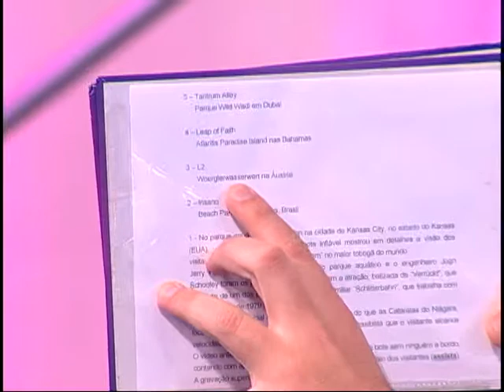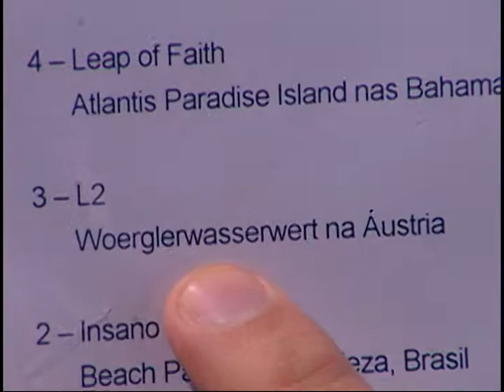Acesso Geral | Márcio Martelli | 09/07/2014 | Bloco 2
Programa 185. Márcio Miguel recebe o escritor Márcio Martelli.